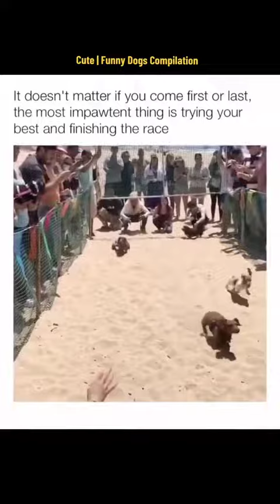dog Swipe left 👈 for more dogos 😊🐶 . . dogs dogsoftiktok dog .